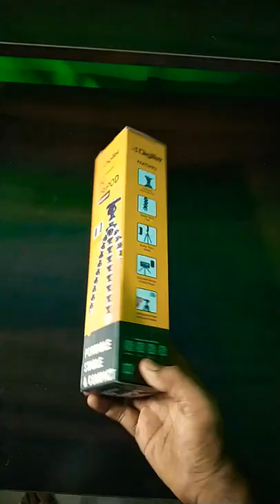Tripod For Mobile & Remote,Flexible Gorilla Stand Amazon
Shorts

 Amazon